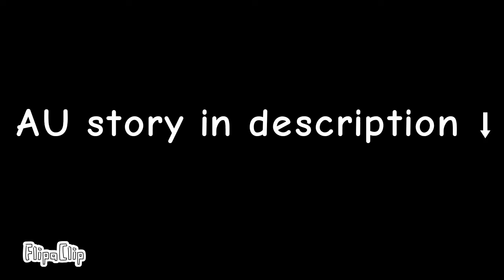⚠️CW⚠️ Something is not right | WC AU meme [UNFINISHED] READ DESC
I'm back!
And I rlly hate this animation😅
I started animated it 3 months ago, and finally gave up...

Anyways it's my Warriors cats AU
[ Anything in this Alternative Universe happend in real Warriors!]
My main ship in this AU it's Tallstar x Sol. ( I KNOW YALL SHIP TALLJAKE, BUT I DON'T LIKE THIS COUPLE SO MUCH, SORRY ) BTW I call this Alternative Universe TallSol 😎
Lore:
Everything happens at old forest territory, Sol (after Hollyleaf attack) escape to WindClan, he meet Talltail/star, and they become best friends, soon mates. ( In my AU Sol is transgender but it's his secret, so he decide to don't tell it to anyone. Also I think I'll be weird if Sol giving birth of Tallstar kits 😳) So they adopt 4... 3 kits. Abt fourth kit I'll make other animation. They giving their kits names Brownkit ( brown cat who u see mostly at screen), Tallkit ( black-white spotted cat which brown eyes) and Saltkit ( black and white she-cat which long ears).
When they becomes apprentices Sol tell them abt his story (how he become a leader of ShadowClan, try to destroy all Clans etc.) Brownpaw is scared and believe that Sol is evil and he start to hate his parent. Soon Tallstar die, bc he was very old, and that reason why Brownpaw hate Sol and train in Dark Forest to kill him. When Brownpaw becomes warrior Browntail he kill Sol pushing he from cliff. Saltear and Tallsalt (his siblings) are depressed. Then current leader Rainstar (black-white cat with blue eyes) die and his deputy Mudtail, making Browntail her new dep. When they go to moon stone, Mudtail don't see the car, who drive to her, and her deputy Browntail watch how she die. He and medicine cat Littletongue go to moon stone, and Browntail becomes Brownstar. Soon his sister Saltear fall in love with kitty pet named Bill, Brownstar know abt it and he is angry. When Saltear birch her kits one of them looks like Sol and Brownstar thing that he should kill his kin. But first when Sharpkit, Violetkit and Saltkit ( Saltear's kits) can become apprentices Brownstar giving apprentices names only to Sharppaw and Violetpaw. Saltkit is sad bc he can't be apprentice with his siblings. Brownstar tell Saltkit that he can train him. Saltkit is happy, but his uncle kill him soon, pushing him from cliff.

I hope you like it. (bc I hate it) It's very old and weird and lazy.